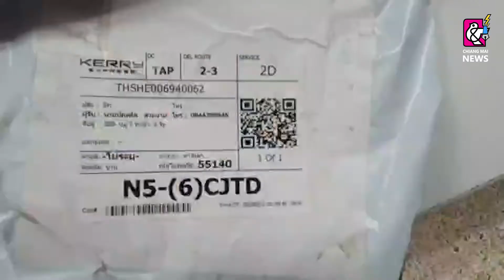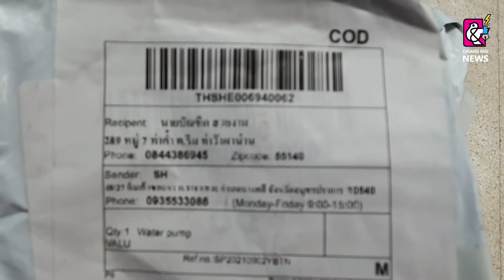เจ็บปวดญาติ สจ.สั่งซื้อปั๊มน้ำออนไลน์ได้หมวกกันน็อคมาแทน ที่ จ.น่าน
เมื่อวันที่ 7 กันยายน 2564 เวลา 16.10 น.พ.ต.ท.อธิคม คำเทพ พงส.สภ.ท่าวังผาน่าน แจ้งจากนายบัณฑิต สวยงามบ้าน หมู่ที่ 1 ตำบลริม อำเภอท่าวังผา จังหวัดน่าน ว่าได้สั่งซื้อสินค้าปั๊มน้ำหอยโข่ง ทางออนไลน์